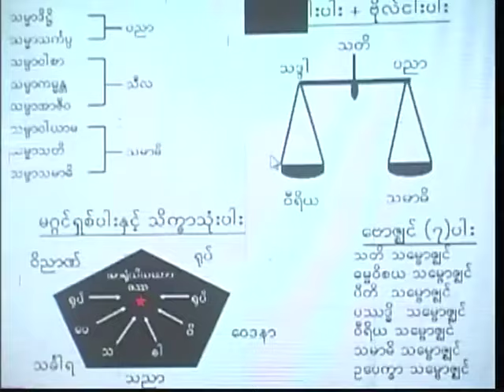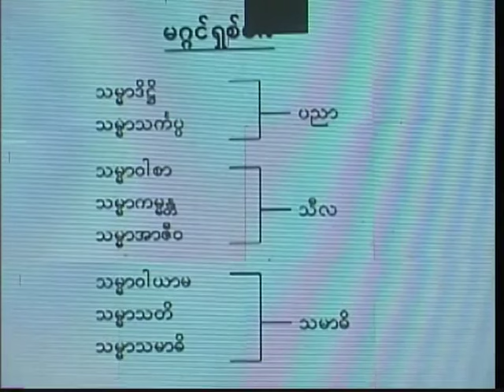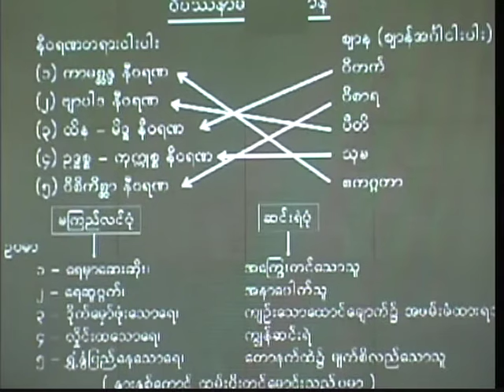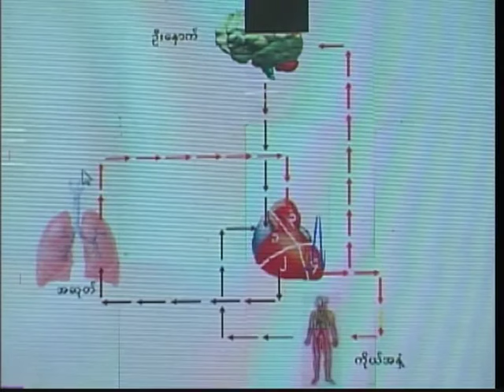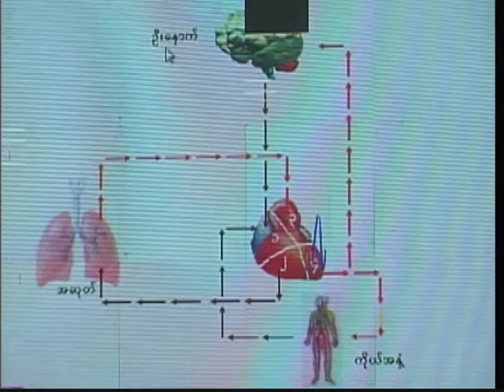ဟောစဥ်(၇) ဒီဇင်ဘာ ၂၀၁၅ မှော်ဘီယောဂီဟောင်း(၅)ရက်တရားစခန်း - ပိုင်းလော့ဆရာတော်ဘုရားကြီး